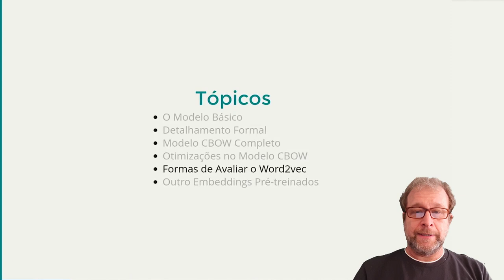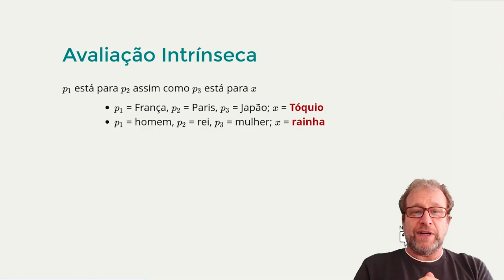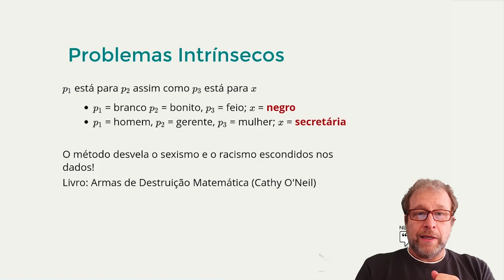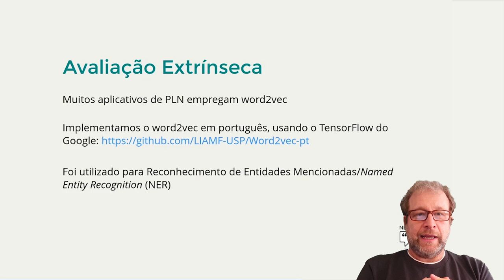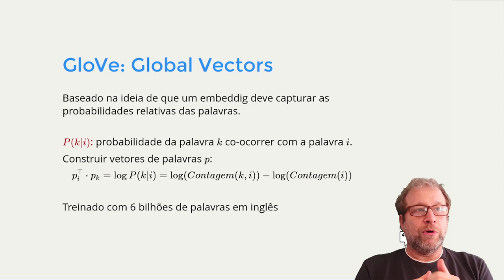NLPortuguês: Avaliação Word2vec [MÓDULO 4 - AULA 5]